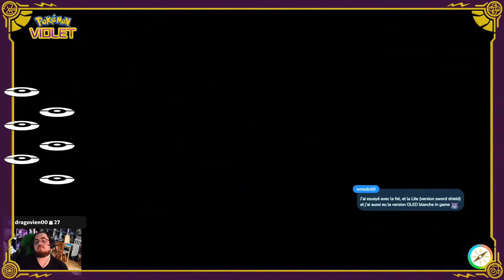Pokémon Ecarlaté Ep 01 : L'aventure Commence !!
Nous nous retrouvons pour ce 1er épisode sur Pokémon Violet.
cette vidéos et un Replay d'une parti du live sur Twitch, n'hésiter pas à nous rejoindre en live !